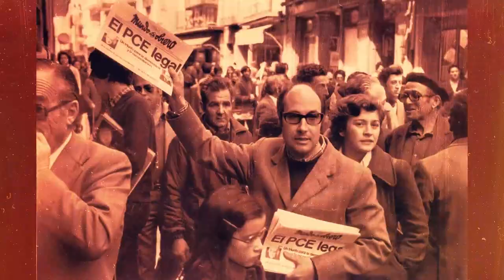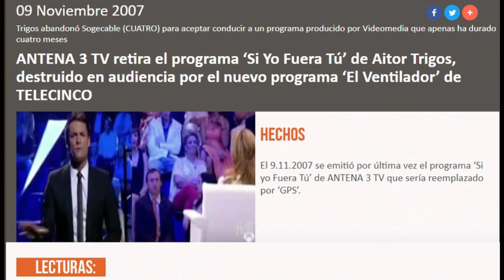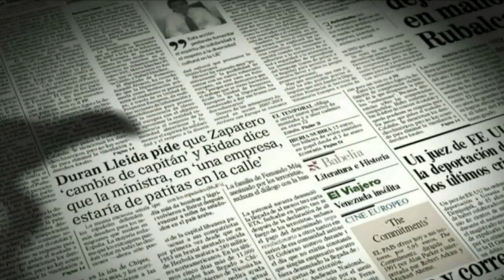Aitor Trigos: De escudero de Concha Gª Campoy a caída en Antena 3 TV (2007)